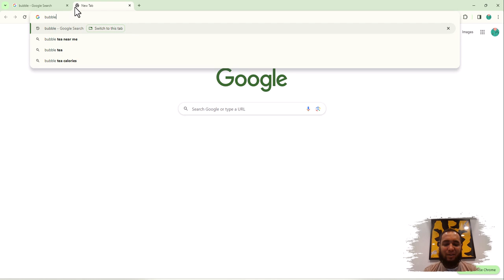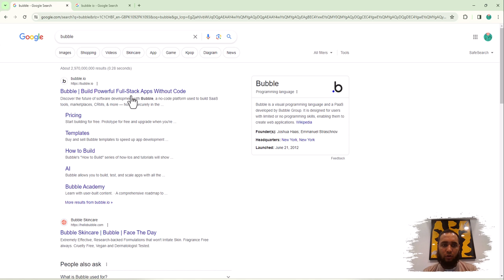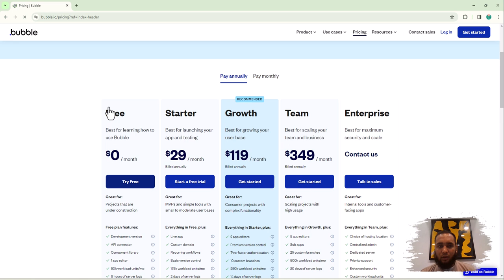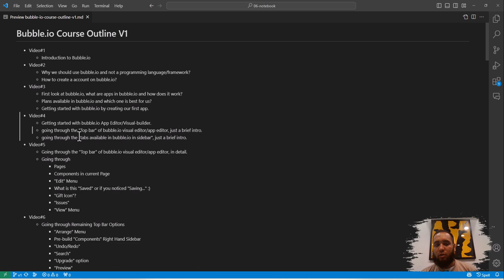Why Choose Bubble.io? A Complete No-Code Guide for Beginners | Urdu/Hindi | Zaions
🚀 What You'll Learn:
Introduction to Bubble.io:
Discover what Bubble.io is and its power in the no-code movement.

Understanding No-Code:
Learn what "No Code" means and how it's revolutionizing app development.

Why Bubble.io?
We'll delve into why Bubble.io is a superb choice for your projects, highlighting its flexibility, efficiency, and ease of use.

Next Steps:
Get a sneak peek into our next video, in which we'll walk you through creating your Bubble.io account and outline who can benefit the most from this platform.

💡 Interactive Learning:
We encourage every participant to engage in discussions, ask questions, and share knowledge. This is a learning community where fun and growth go hand in hand.

📣 Spread the Word:
Help us reach more aspiring developers by sharing this course with your network. Your support through shares, feedback, and participation is invaluable.

👉 Feedback Welcome:
Your honest feedback is crucial. We're here to learn and improve together.

📌 Table of Contents & Video Chapters:
0:00 - Introduction
00:33 - Introduction to Bubble.io - Full-Stack App Development Course - Zaions
02:52 - Bubble.io Full-Stack SaaS App Development Course Outline - Zaions
04:59 - Conclusion

🔧 SAAS Solutions:
We're continuously innovating with a range of SAAS Apps tailored just for you! If you have an idea for a SAAS app, let us know. We'll prioritize based on community feedback.